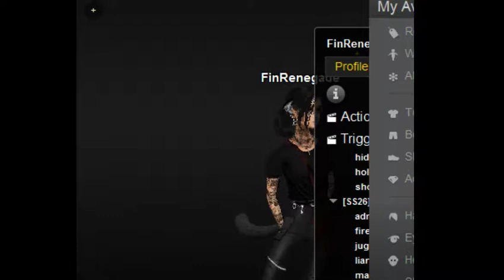Lier Lier, but it's Leyla x'D